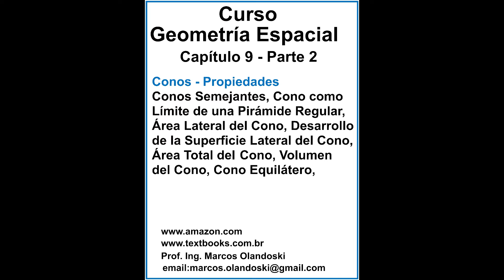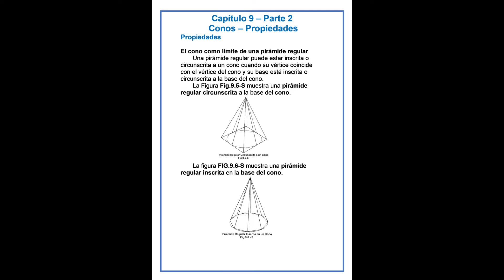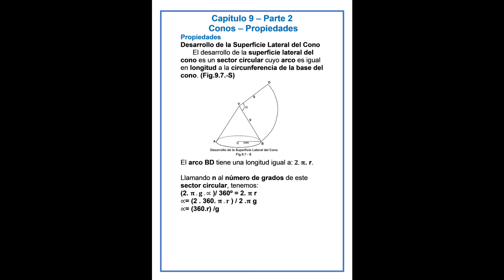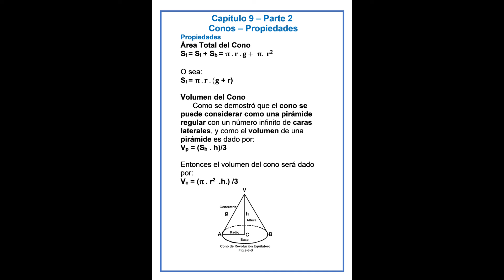GEOMETRÍA ESPACIAL - CAPÍTULO 9 -PARTE 2 - ESPAÑOL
CURSO GEOMETRÍA ESPACIAL
CAPÍTULO 9 - PARTE 2
Conos - Propiedades
Conos Semejantes, Cono como Límite de una Pirámide Regular, Área Lateral del Cono, Desarrollo de la Superficie Lateral del Cono, Área Total del Cono, Volumen del Cono, Cono Equilátero,